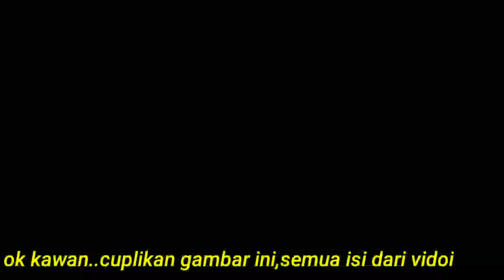Berburu tanaman hias di hutan-dan mencari tanaman hias unik malah nemu tanaman hias duda bolong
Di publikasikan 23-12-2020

Berburu tanaman hias dihutan kali ini saya nemu tanaman hias duda bolong yang mahal dan langka
  Dan di waktu berburu tanaman hias saya selalu mencari tanaman hias yang unik dan cantik malahan saya nemu tanaman hias seperti anggrek hutan atau pakis pakisan apalagi tanaman hias duda bolong banyak di temukan.
Slmat menonton